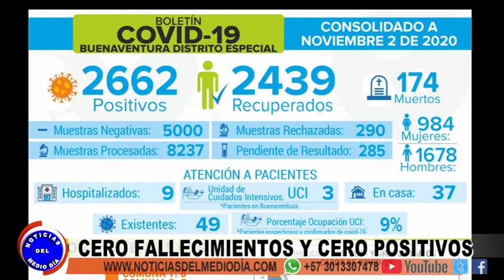CIFRA COVID HOY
Sin fallecimientos y nuevos contagios está  Buenaventura, de manera reciente en el comportamiento de la pandemia.